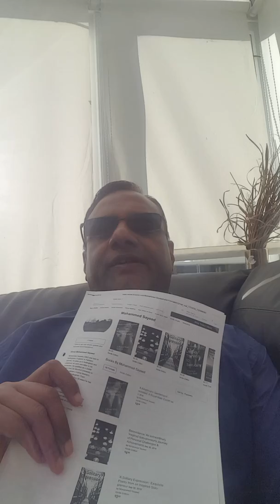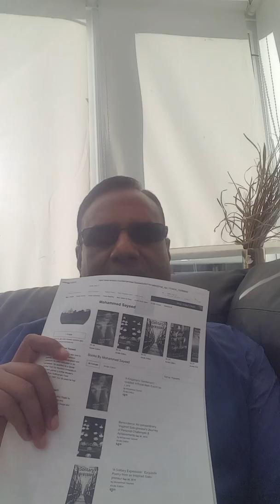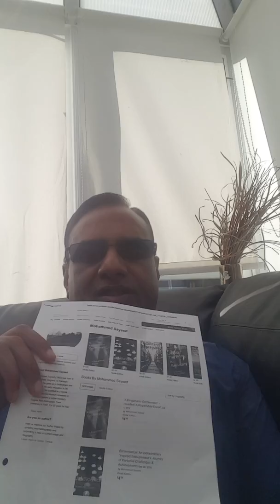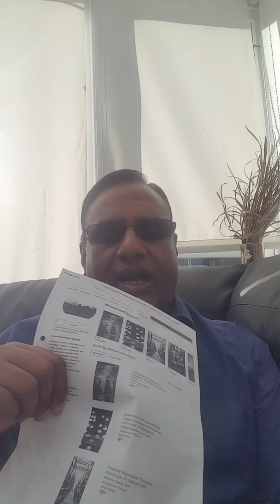112. The Rt HON MSD - The Motivational MSD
The Launch of 5 books on Amazon & A  tribute to the great Imran Khan!